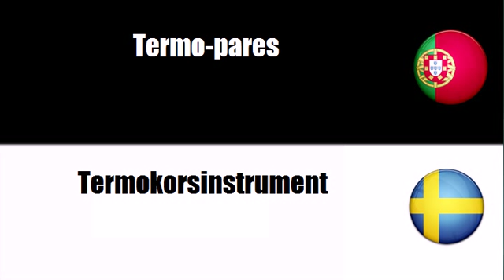Português+Sueco = Aparelhos de contagem